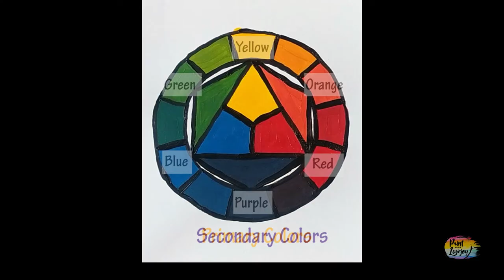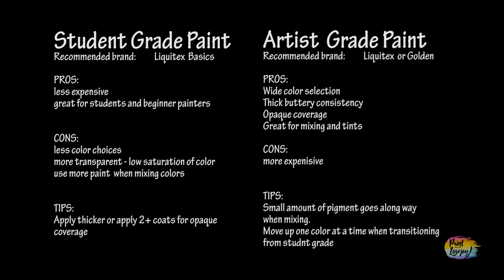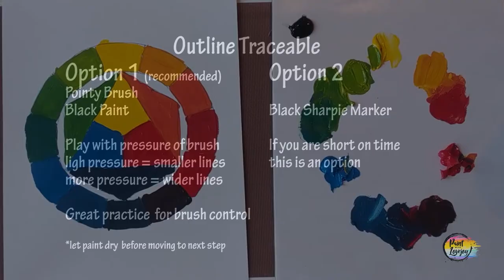Color Wheel Demonstration - EASY Paint along🎨❤💛💙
Check out this Super easy acrylic Color Wheel Demonstration 🎨😀🎨, Paint along and learn your Primary & secondary color mixing.

EDUCATORS - You can use my YOUTUBE videos in your classroom

Purchase your Own - Supplies Listed - paint colors Red, Yellow, Blue & Black

Mail: Lovejoy Creations
3555 Rosecrans St
ste 114-102

Human Factor
This video was in fact produced by a human. I try to catch spelling and grammar errors. Yet things are not perfect and some efforts are still uncomfortable, like being in front of the camera. You will notice the quality and efficiency increase as I get more comfortable with the process. Just like starting painting, you have to step out of your comfort zone to grow. I am stepping out of my comfort zone by producing this channel.  I do enjoy the process and see how things are evolving in my creative world, Thanks for being a part of it!  THANKS FOR BEING YOU!

In this video Lovejoy from “Paint with Lovejoy” & “Lovejoy Creations" shares the easiest painting for a first-time painter to try.  She will explain the supplies you will need, how to mix & blend acrylic paint, and how to paint a palm tree. This is everything a beginner painter needs to know to get started painting

Legal & Copyright Usage
The artwork is the property of Lovejoy Creations and “Paint with Lovejoy”. and is intended for the personal enjoyment of the student. Did you sell a painting of my original design via private sale? Congratulations, keep on painting

For commercial use or licensing in the painting party, social painting, or other venues; please email for a limited use license
If you’d like to share our tutorial/original painting design with a  non-profit group, do get in touch.

If your paintings of my original design are offered for sale in a retail setting of any kind, please attribute Original design by Lovejoy,